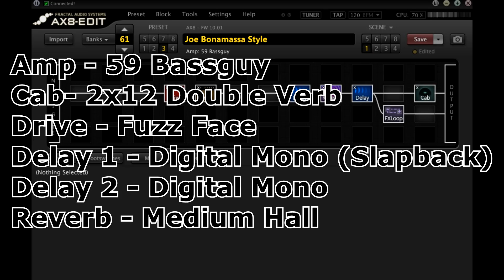Ax8 Fractal - Joe Bonamassa Style (Free Preset Download)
Aulas de Guitarra via Skype